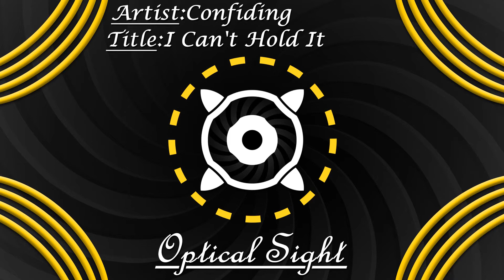[D&B] Confiding - I Can't Hold It [M.I.C. Release]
♦ Do you need a logo?